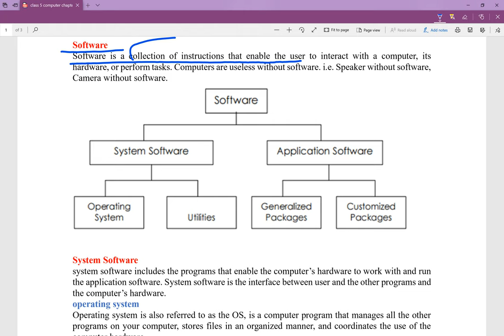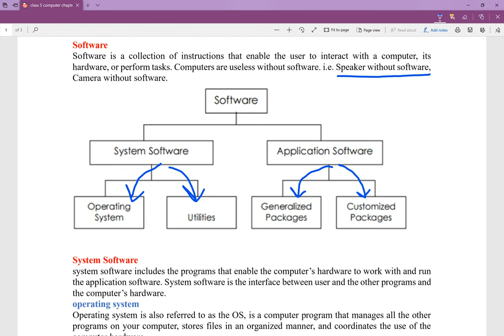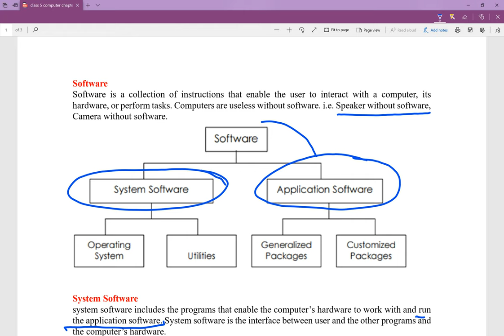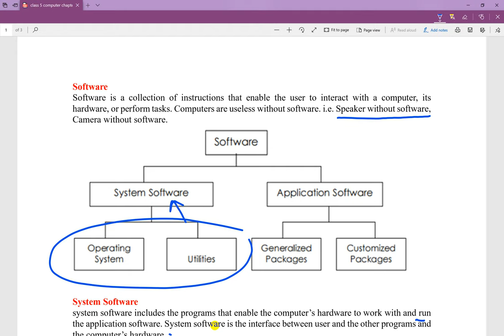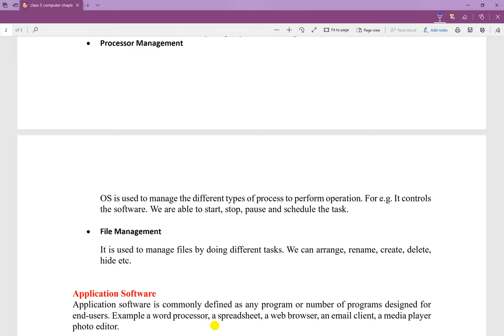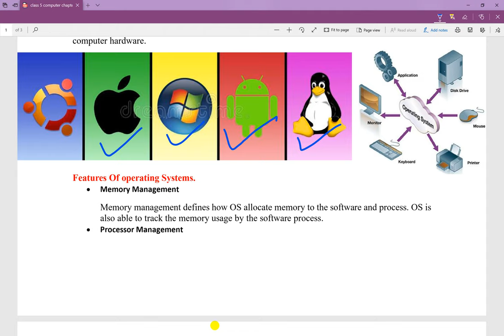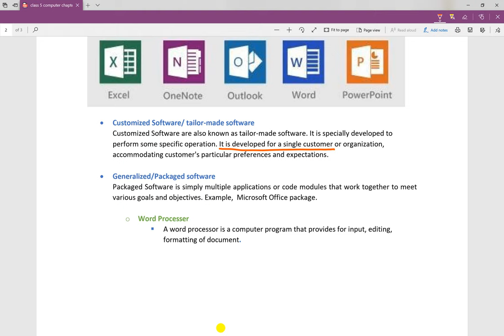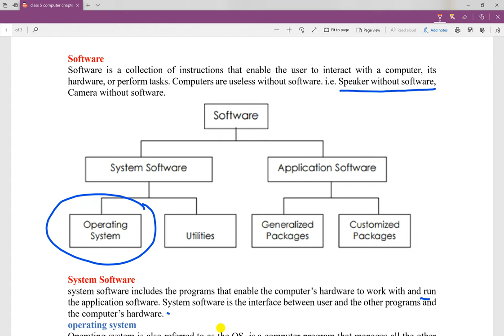Class 4 Computer in Nepali | chapter 7 | Computer Software | Operating system | Grade 4 computer